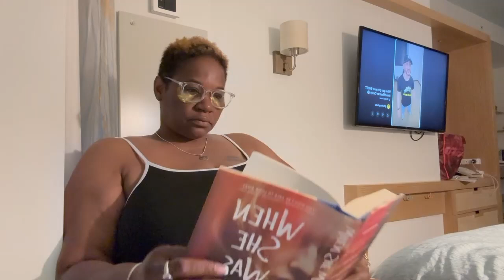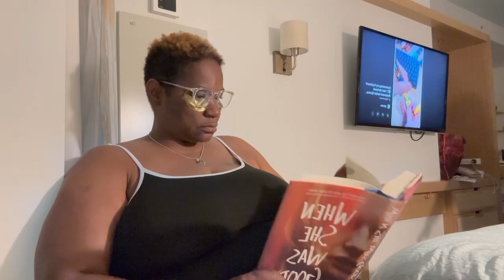Spring Break Vlog: Vacation on a Budget | Family Time | Good Food | Great Time | More to Come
Changed My Name from LoveLiveLaugh. This channel will only be for budgeting from now on.

referral will give you 1 free month and your referred friend 1 month free.